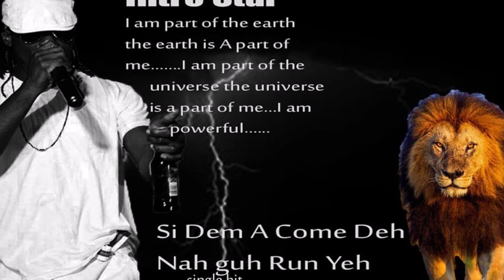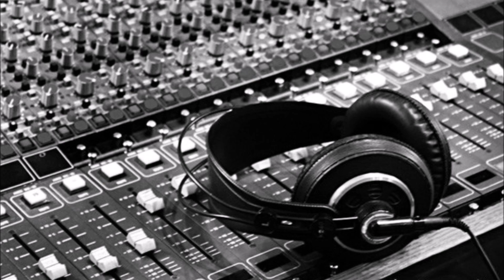ISTAR RISE LIKE THE SUN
BLACK YUTS